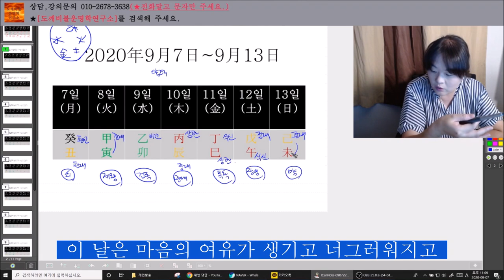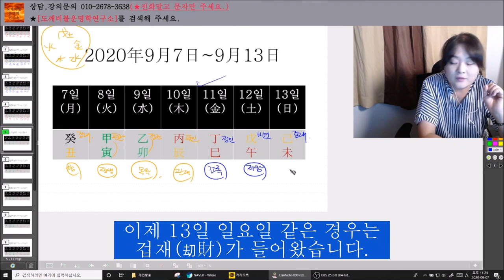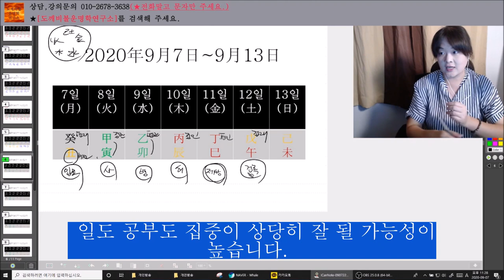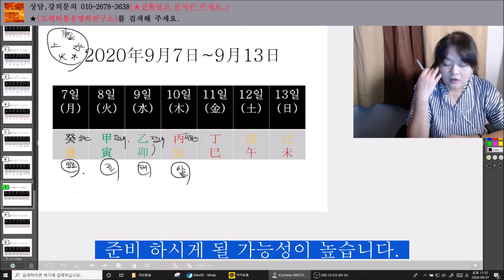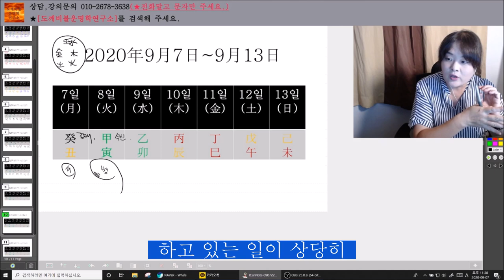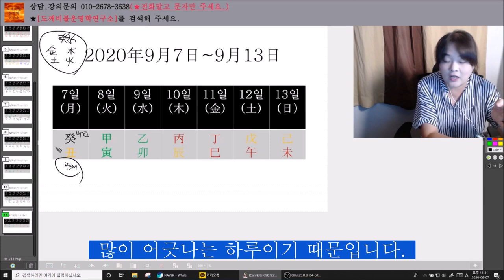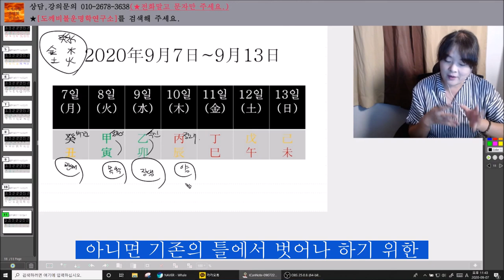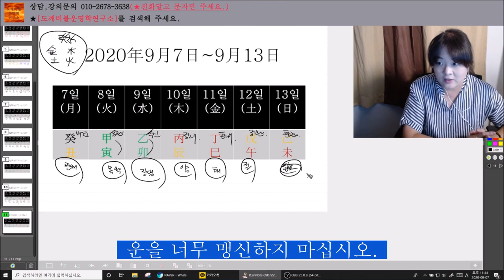2020년9월7일-9월13일 일간(日干)별 주간운세(한글자막有)